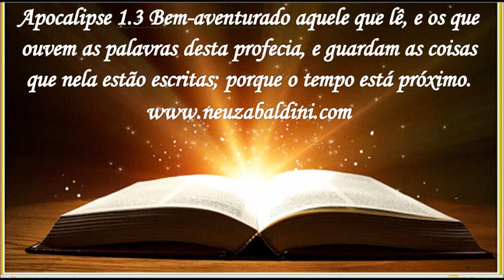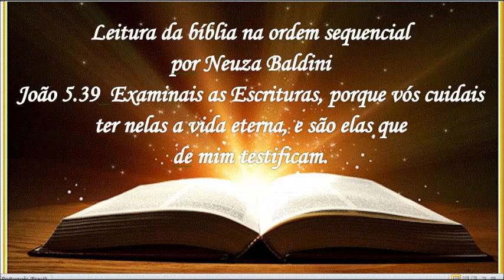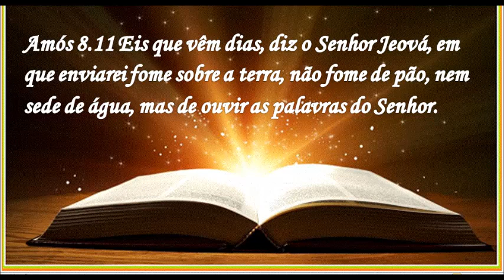28 DE MAIO - LEITURA DA BÍBLIA NA ORDEM SEQUENCIAL POR NEUZA BALDINI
28 DE MAIO - LEITURA DA BÍBLIA NA ORDEM SEQUENCIAL POR NEUZA BALDINI
Publicado em 22 de setembro de 2020
Neuza Baldini